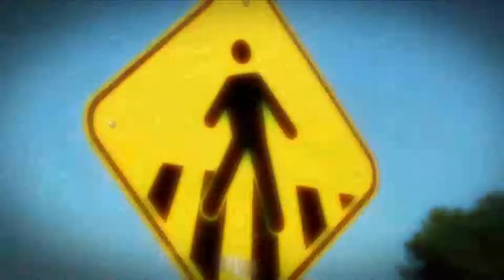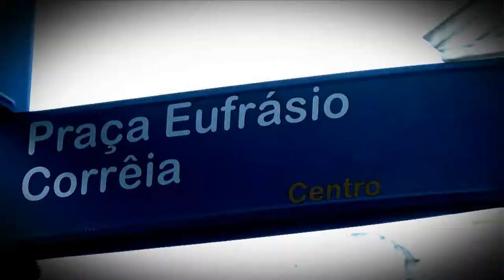Descobrindo Curitiba - Praça Eufrásio Corrêia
Reportagem - Larissa Nichele
Imagens - Angelo Sfair e Alana Teter
Edição - Victor Paulino
Produção - Angelo Sfair, Alana Teter e Larissa Nichele
Orientação - Sandra Nodari
Roteiro - Jéssica Tokarski